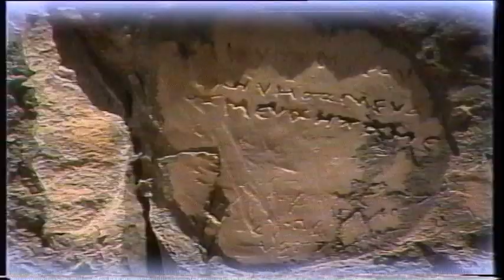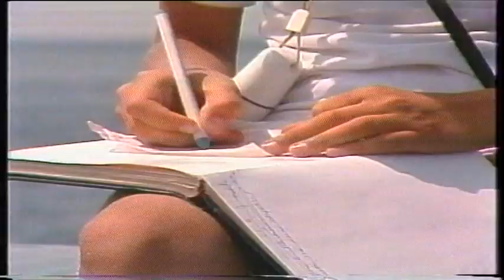Thesaret e Jonit pjesa e katert